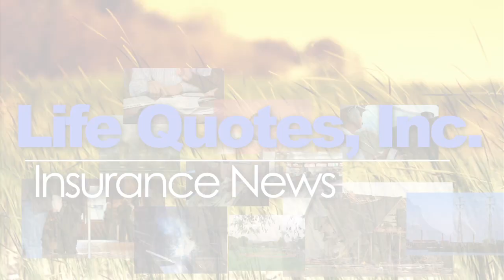Differences in federal annuity programs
Rachel Glaser reports: Consumers considering life insurance options may also look at annuities as a form of investment.